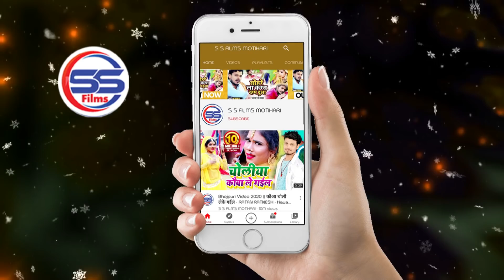जिला मोतिहारी बानी तोहर भतार हो - 2020 के आर्केष्ट्रा में रतन रत्नेश का सबसे ज्यादा बजने वाला गाना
► Album - जिला मोतिहारी बानी तोहर भतार हो
► Song - जिला मोतिहारी बानी तोहर भतार हो